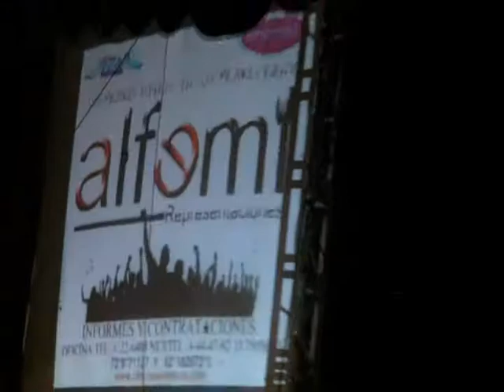ANGELES DE PUEBLA TODO EN TI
TODO LO ENCUENTRO EN TI MAMACITAAAAAAAAAAAAAAAAAAAAA